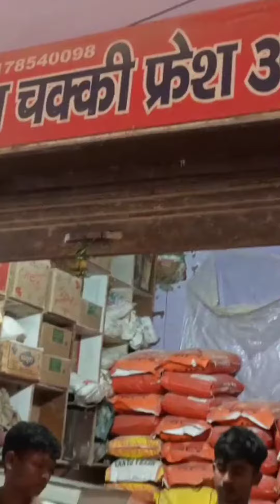Reasonable shop in Bihari Market at greater Noida near S.k Green Arch#youtubeshorts